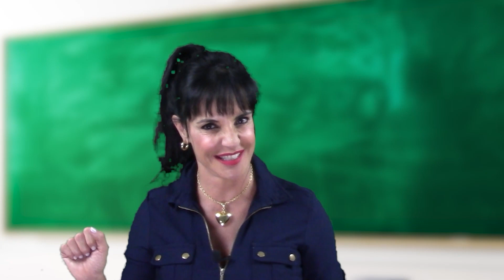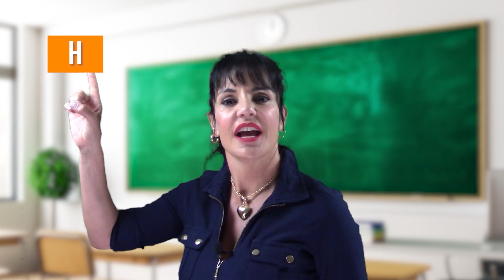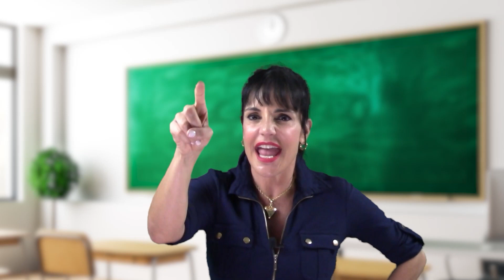APRENDA O ALFABETO EM INGLÊS DE MANEIRA DIVERTIDA!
Hoje falaremos sobre o alfabeto em inglês com dicas imperdíveis de forma Divertida e Dinâmica! 🎉✨ Você nunca mais irá esquecer com a nossa técnica especial! 😄✌️

Sou a Fran,  professora de inglês há 37 anos, formada em língua portuguesa e inglesa. Residente na Flórida e com alunos espalhados por todo o mundo. Minha metodologia se baseia em 4 pilares principais: a repetição, o uso de técnicas de memorização, o desenvolvimento da autoestima como uma pessoa bilíngue, e finalmente, a inclusão da realidade do aluno no aprendizado da língua, principalmente no tocante ao dese volvimento do vocabulário.

Faça o curso completo por E.A.D. de qualquer lugar no mundo!